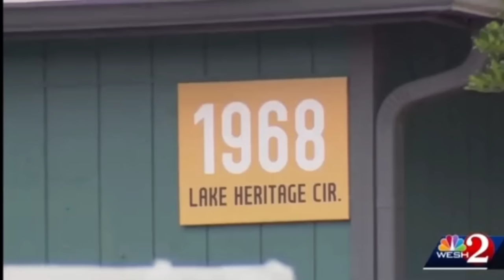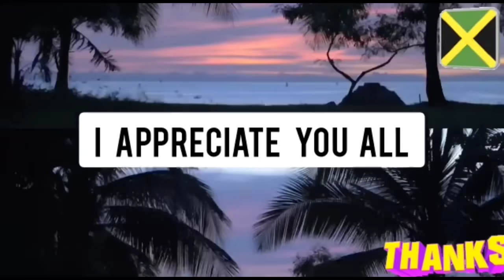DOUJON GRIFFITHS ARRESTED FOR FLORIDA BABY & MOTHER K!LLING/BABY & UNCLE D€AD/OFFICER D€AD